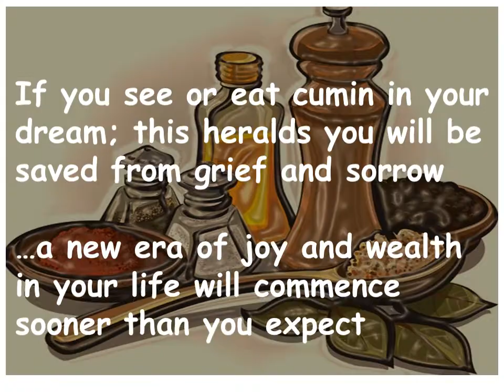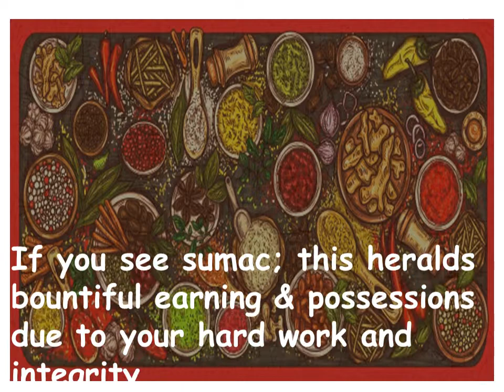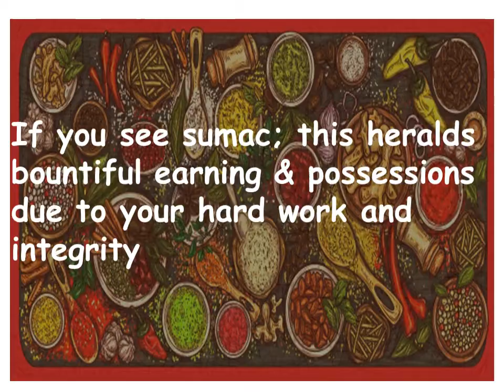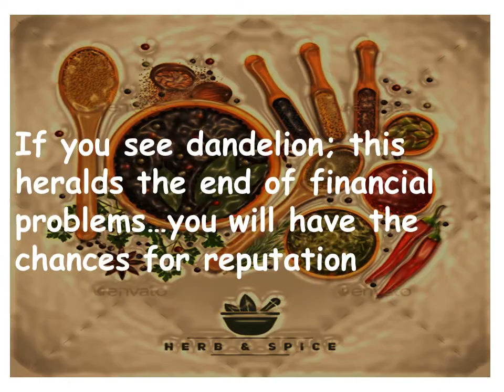I dream about Cumin…Curry…Sumac…Black Pepper…Paprika Pepper…Licorice Root… what does it mean?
Meaning of Cumin…Curry…Sumac…Black Pepper…Paprika Pepper…Licorice Root… in your dreams…

Vector Attributes:
Clipart Library